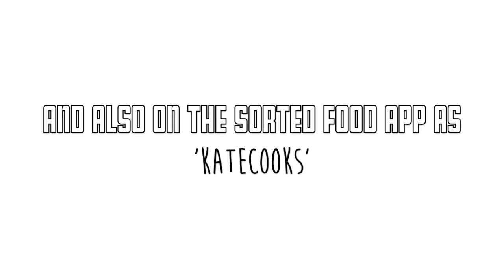KATE COOKS: Creamy Mushroom Pasta,Caramelised Onions & Spinach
A New Series On My Channel, I Love Anything Food Related and Adore Cooking So If You Like The Idea Of Me Doing More cooking Videos Please Give This One A Thumbs Up :)

A Very Easy Recipe To Start Off The Series ''An Easy Creamy Pasta Dish''
All Ingredients Used And How To,Will Be On My Blog In The Recipe Section

SORTED FOOD APP: Search 'KateCooks'
Some Products mentioned are PR samples and all opinions are my own.
MUSIC USED
QUANTEYES - TRAP'D FEELS